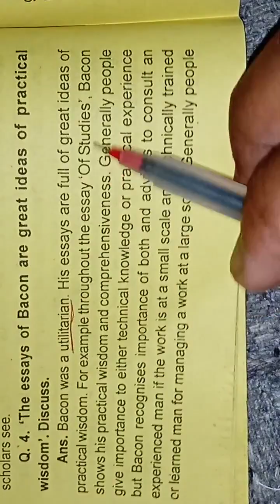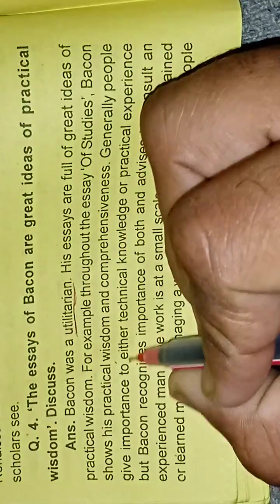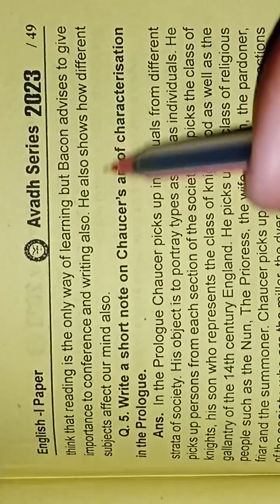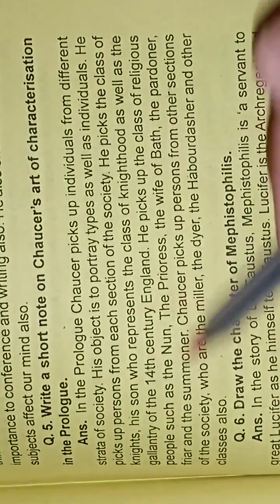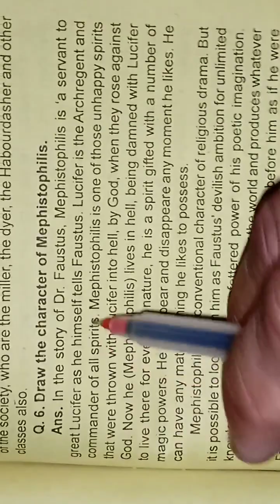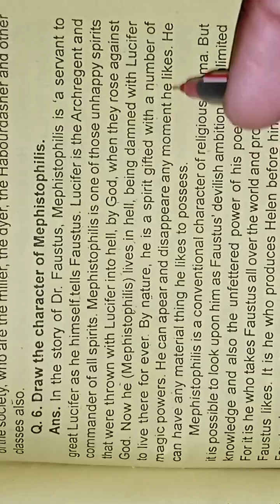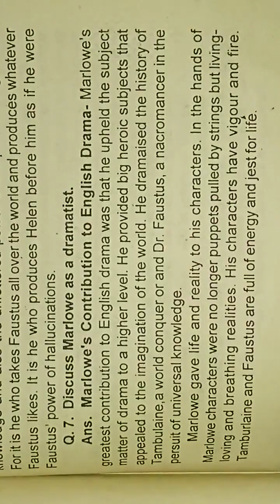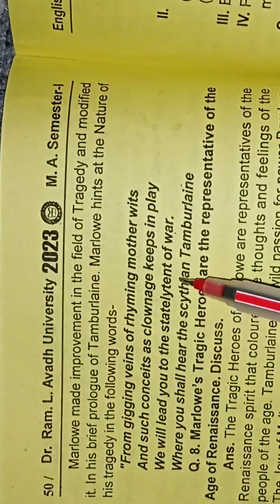Some important questions (1st paper)